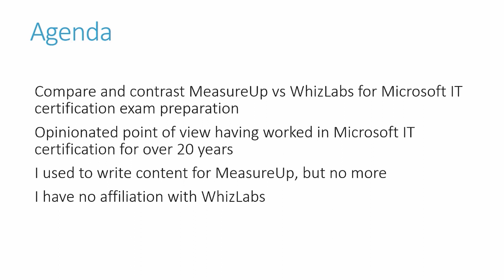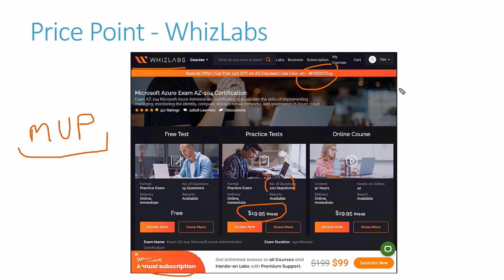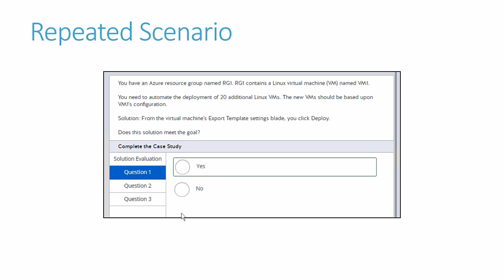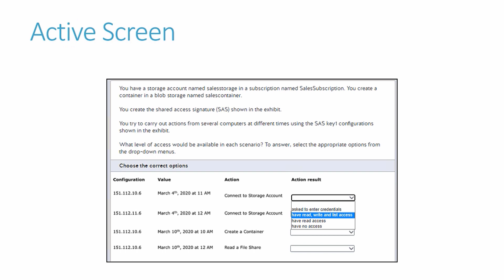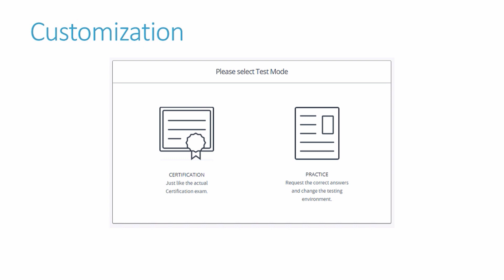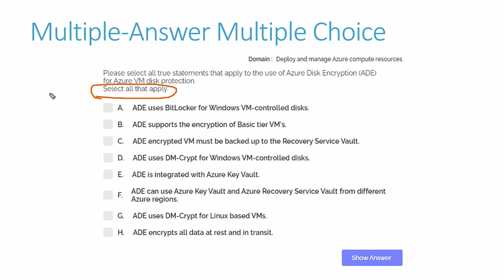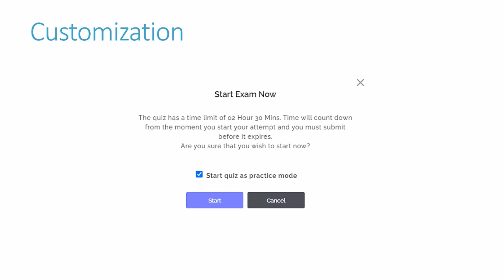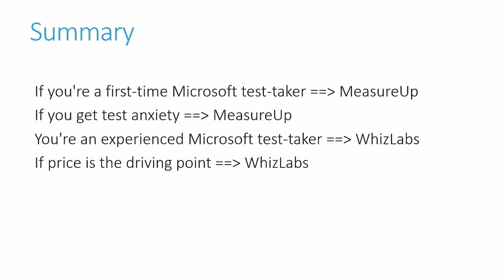MeasureUp vs WhizLabs - A Detailed Comparison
In this lesson I provide a deep dive into the similarities and differences between MeasureUp and WhizLabs IT certification practice exam products. Hope you learn a lot! -Tim